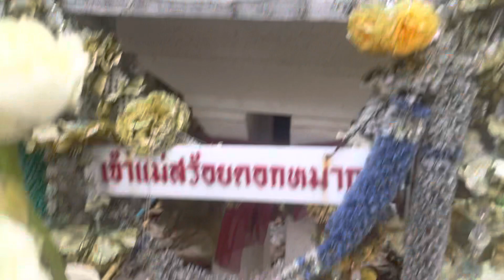Typical thai home temple